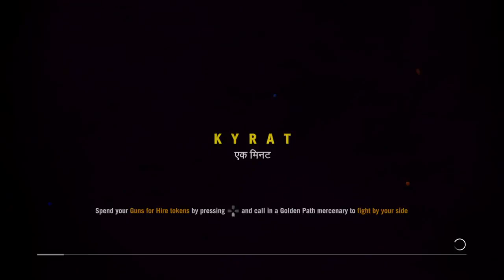FarCry 4 Gameplay Part 9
Far Cry 4 Walkthrough Gameplay Part 1 includes a Review and Campaign Mission 1: Border Crossing of the Single Player for PS4, Xbox One, Xbox 360, PS3 and PC. This Far Cry 4 Gameplay Walkthrough will include a Review, the Campaign Story, Main Missions, Weapons, Quests, Tiger Skills, Elephant Skills, Karma, Crafting, DLC and the Good Ending and Bad Ending.